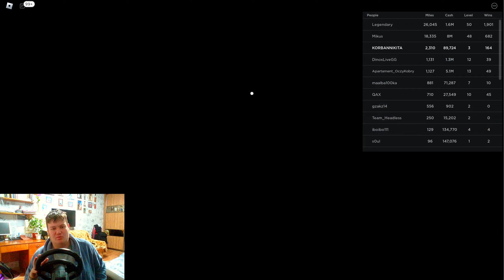ДРАГ-ПАЛОВСКИЙ ДРИФТ И ЗАРАБОТКИ - ROBLOX DRIVE WORLD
ХАСАНИМ НА КРУТЫХ ТАЧКАХ В НОВОМ КРУТОМ РЕЖИМЕ В РОБЛОКС МИР ВОЖДЕНИЯ - ROBLOX DRIVE WORLD!!!